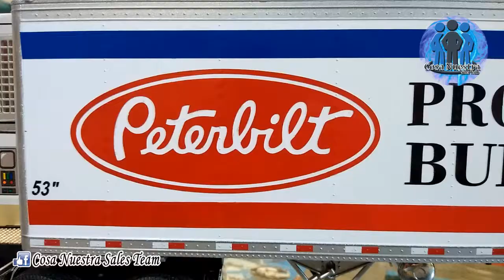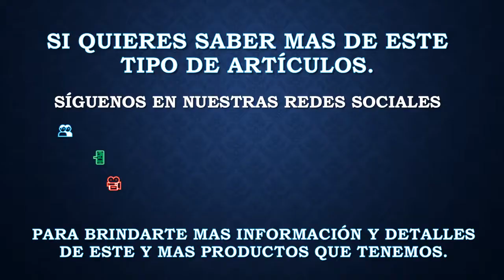Tercer Termo de 53" Rotulado de Peterbilt Texas y Comandado por un Peterbilt 1:32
En días pasados les compartimos que nos llegaron mas termos marca boley de 53" en escala 1:32, los cuales vamos a rotular y aquí esta el tercer resultado.

Este termo se rotulo de Peterbilt Texas con material reflejante 3M , el cual al entrar en contacto con la luz brilla como se aprecia en el video, a lo largo de estos días le estaremos compartiendo mas resultados sobre este proyecto de la rotulacion de los termos Boley de 53".

📲 Whatts App: 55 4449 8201
👥 Facebook: Cosa Nuestra Sales Team
📰 Blogger: 500Halcon